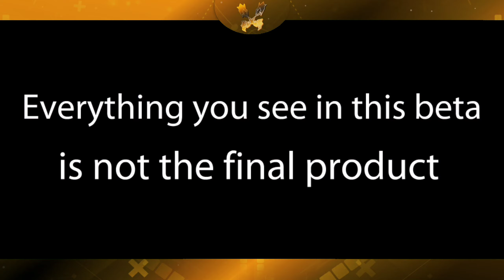KIRA BETA GAMEPLAY! | SHADOWGUN WARGAMES | 1080p 60fps | Android/IOS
6 Gigabytes of RAM
Snapdragon 845